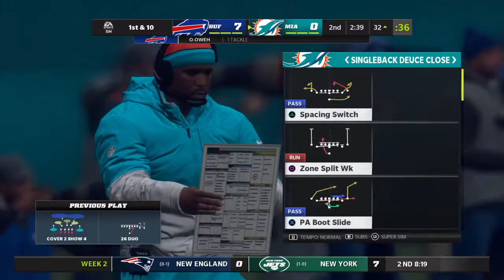The League with FinGuru